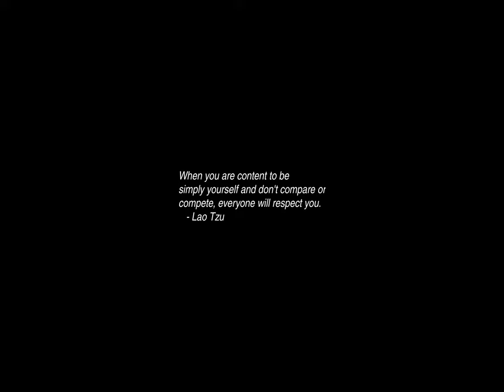Sunrise Time-lapse: Sunday, March 10, 2024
On this day:
   Republic of Cote d'Ivoire becomes a colony of France, 1893
   Labor Day in South Korea
   Arthur Honegger is born in Le Havre, France, 1892
   Pablo de Sarasate is born in Pamplona, Spain, 1844
   International Day of Women Judges
   Daylight Savings Time begins in USA; clocks move forward (2nd Sunday of March)

Today's random fortune, quote, or snark:
Everything I like is either illegal, immoral or fattening.
        -- Alexander Woollcott